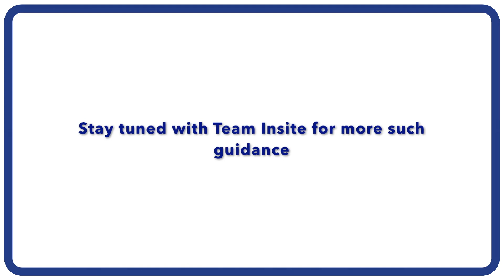LRDI Tips For CAT Exam || CAT 2019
It's T-minus 4 now. All your hard efforts to refine your strategy will see the light of the day. And to help you in tackling one of the scary sections of CAT - the DILR section, the Kaspians are sharing the strategies that helped them cracking this examination.
Overcome all the odds that come your way and bell the CAT!
𝗗𝗼 𝗶𝘁 𝘄𝗲𝗹𝗹!